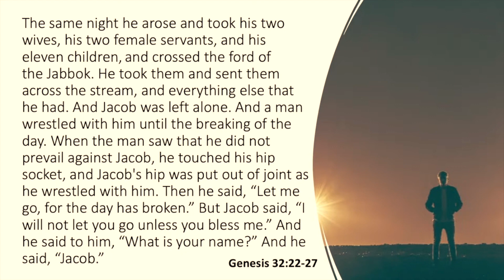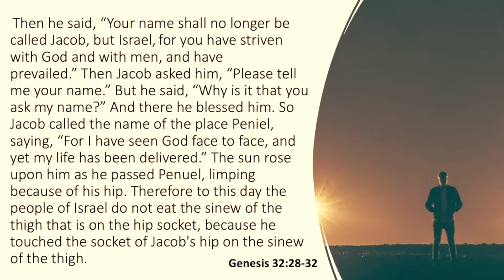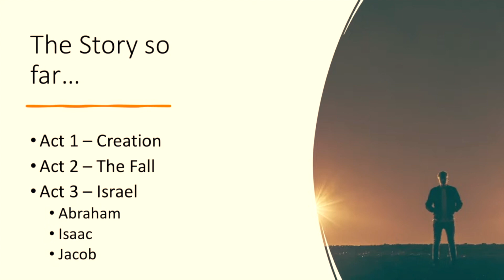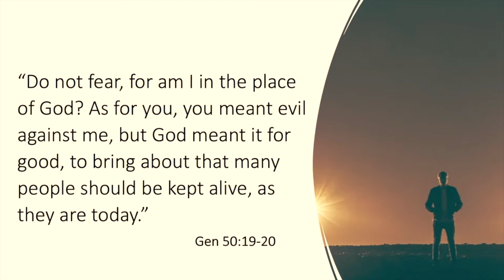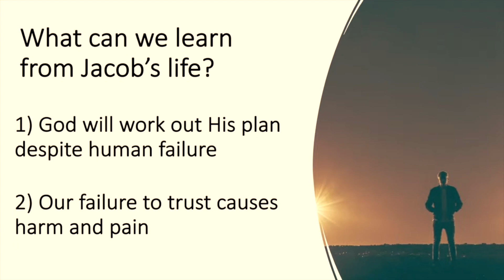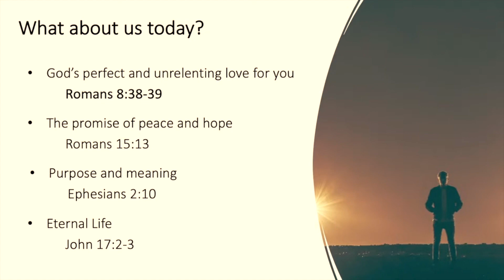Sunday 2nd July | Amblecote Community Church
Wrestling for blessing – the life of Jacob.
Jacob’s life is both a challenge and an encouragement. The main thrust in the next instalment of our Genesis series is the encouragement that God’s plans work despite our failure.

For more information about who we are, what we believe and how you can get involved, please visit our